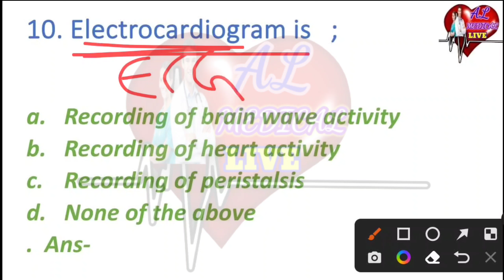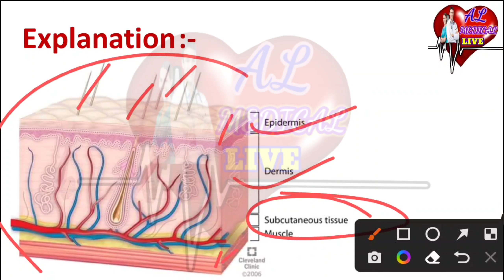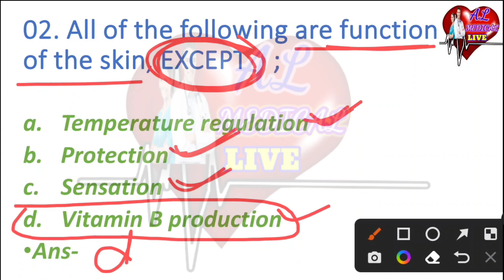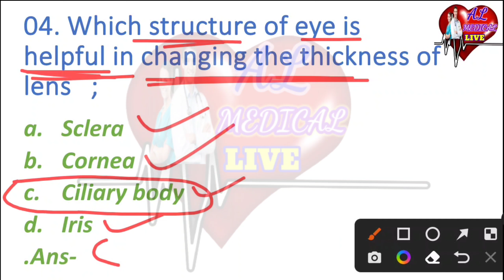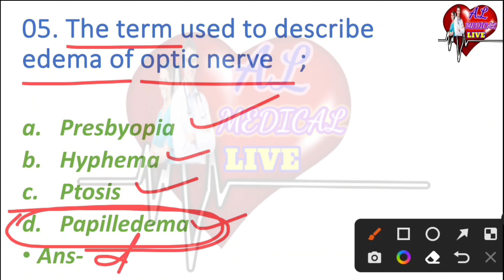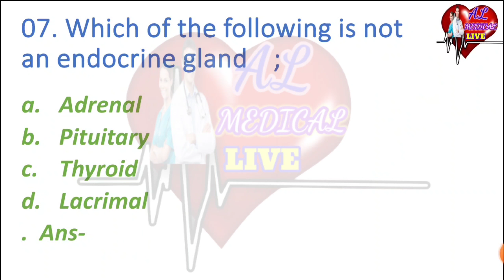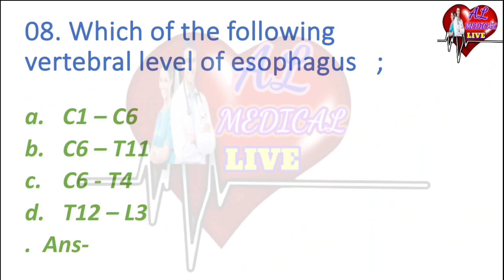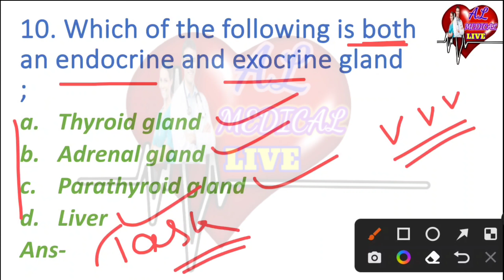OSSSC -ANM/MPHW(F)//ANATOMY & PHYSIOLOGY MCQ(Part-09)//CRACKING MCQ-27//BY AJAYA SIR/AL MEDICAL LIVE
1. ODISHA NURSING OFFICER
2. Odisha Nursing Officer Vacancy
3. Staff Nurse Vacancy
4. OSSSC Nursing Officer Selection MCQ
5. OSSSC Nursing Questions and answer
6. Nursing Questions and answers
7. Image Based MCQ
8. AIIMS Nursing Officer Vacancy
9. AIIMS Nursing Officer Previous year Question and answers
10. AIIMS Nursing Officer Selection Questions and answers

                  🙏Jay Jagannath 🙏